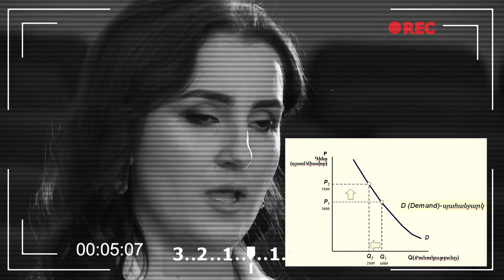07 - Պահանջարկի վրա ազդող գործոնները